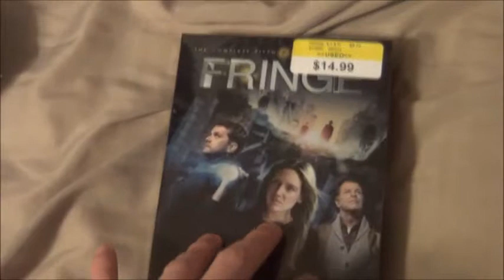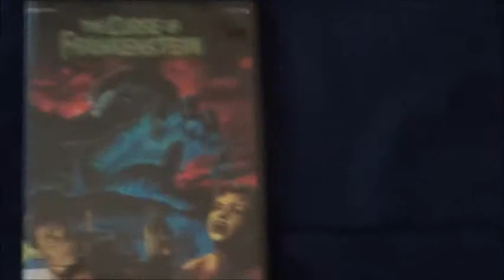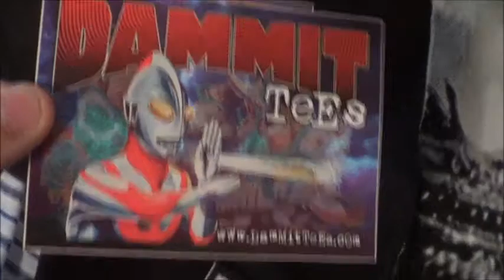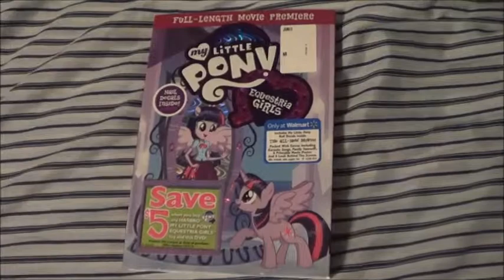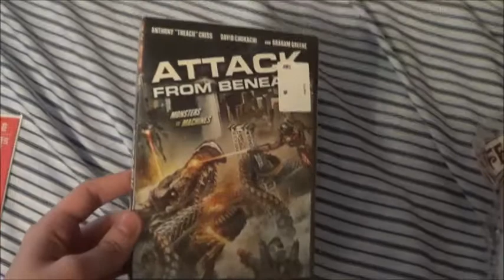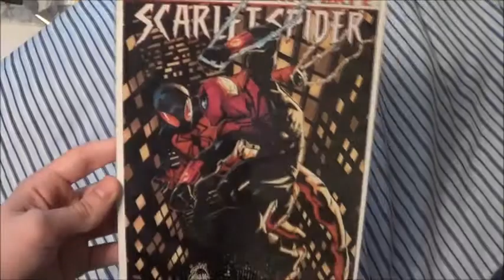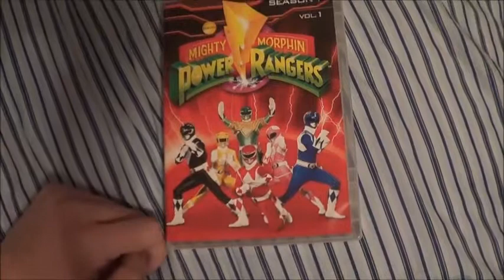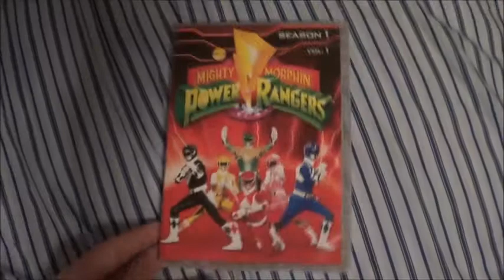HAUL 2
A new haul for all of our cool stuff that you don't get to see in Comic Book and Action Figure Collection Updates!